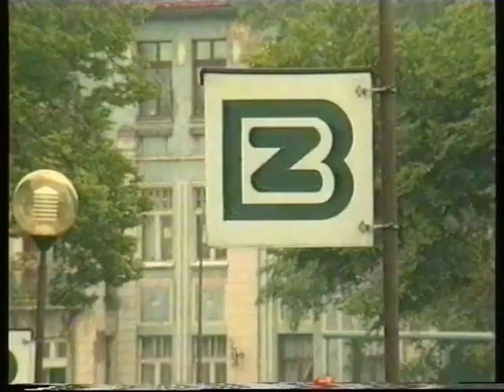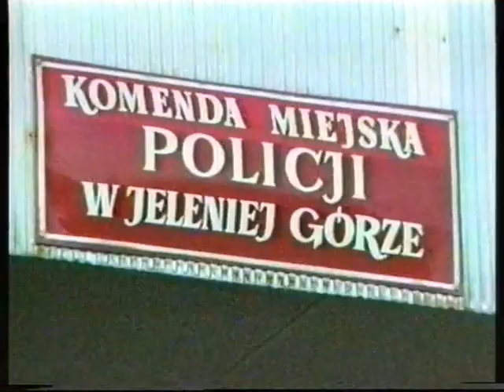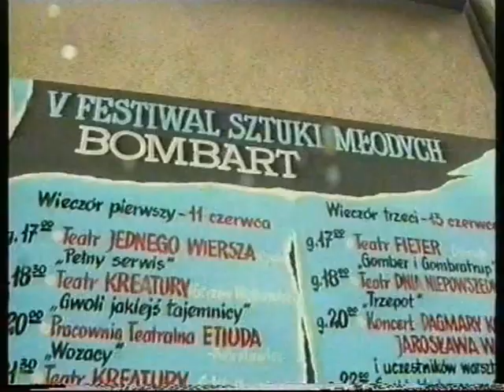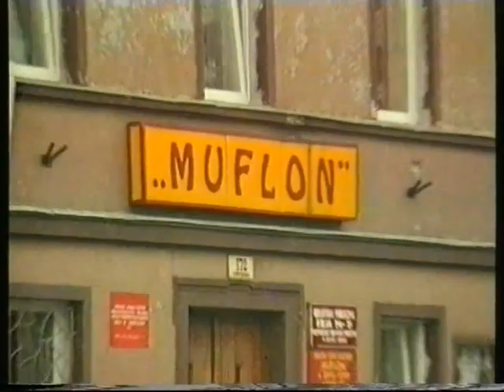Jelenia Góra dawniej - wiadomości 11.06.1999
DkM Studio - Dariusz Mofina